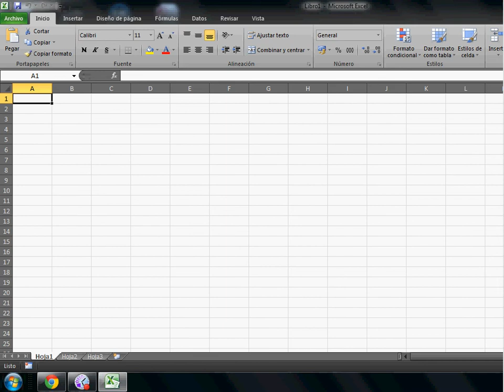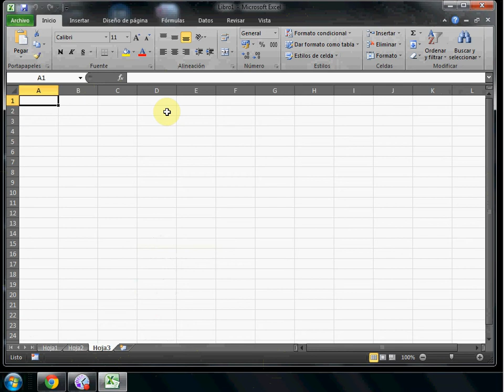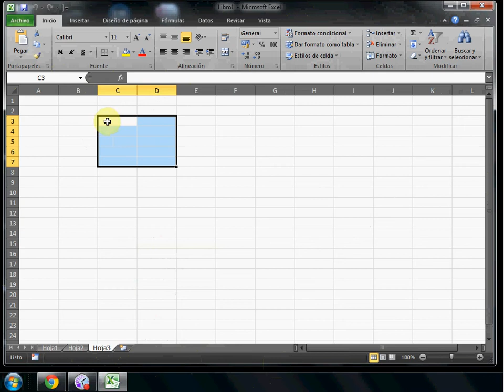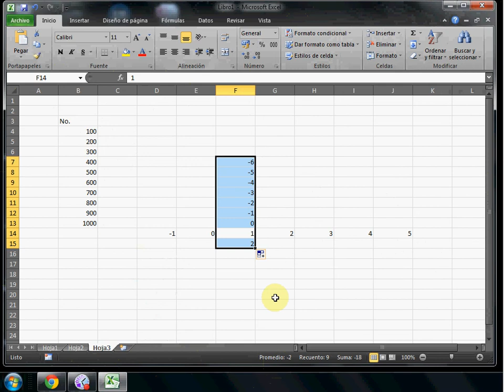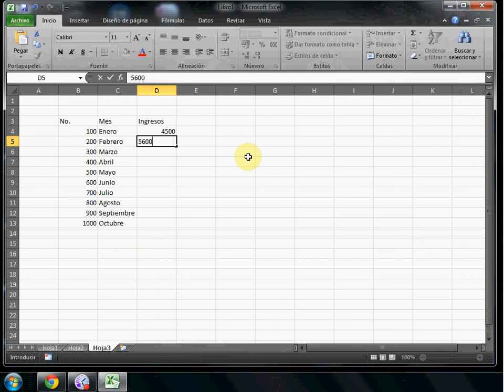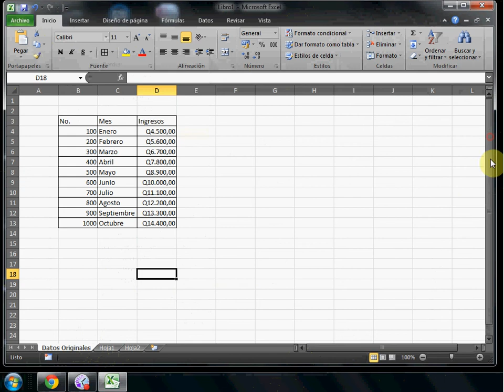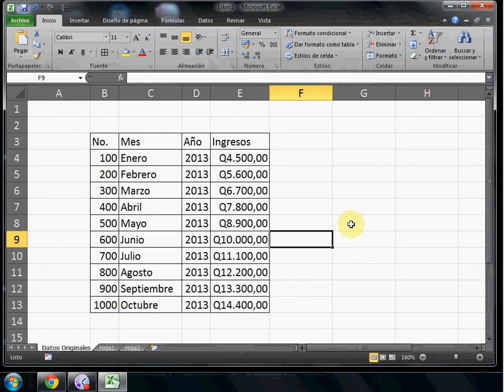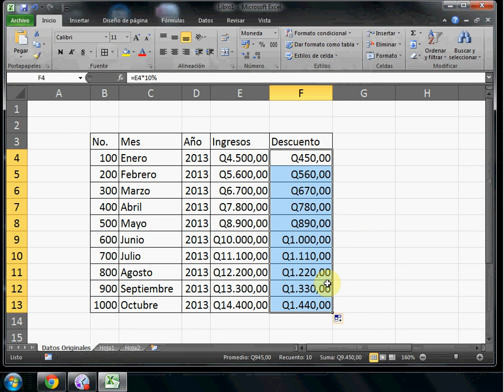Excel Tutorial 1